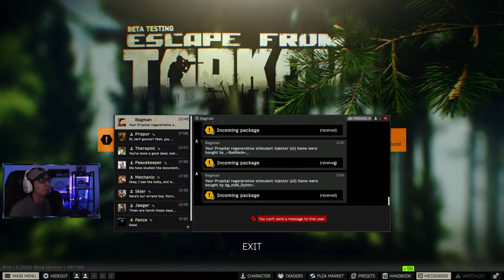Tarkov LIVE - Dew After Dark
This event was pretty crazy yesterday so let's see how it goes today.